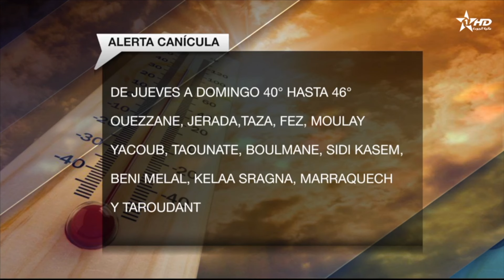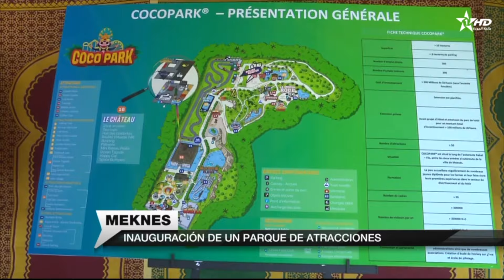Telediario Al Aoula du 18/07/2024